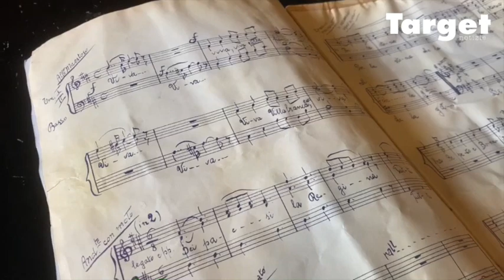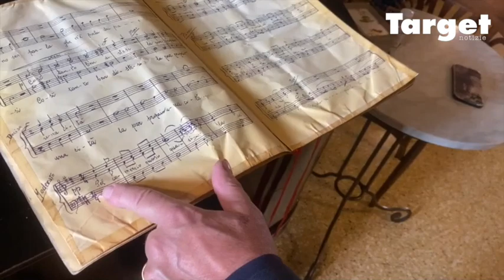Il Maestro Giovanni Tumicelli mostra lo spartito originale del 1911 dell'inno Viva, viva Villafranca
Target Notizie, Giornale di Verona